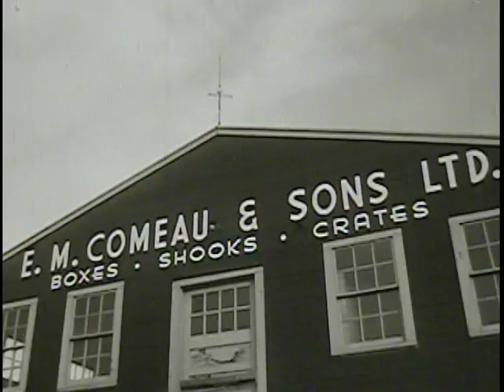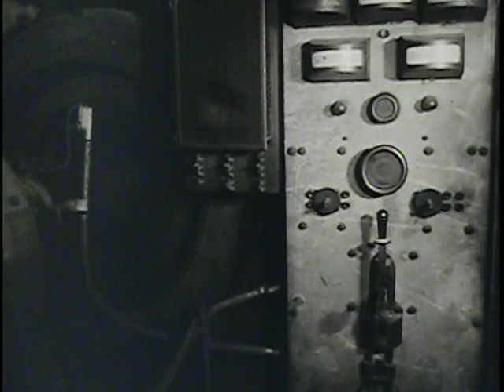E.M. Comeau et fils 1961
Vidéo transférer d'un film 16mm de Janvier 1961.  CBC Halifax "Land and Sea" Footage. No Audio.
EM Comeau & fils,Un Entreprise par Edmond à Mandé à Gabe à Talie (Sylvain)

A la foret, l'office, la pond a billots, le moulin et l'usine.
In the woods, log pond, Sawmill, power plant and factory.The Mill & factory were located in Meteghan, NS.